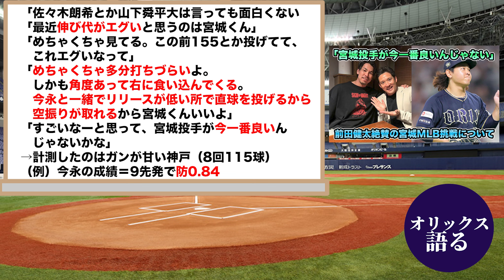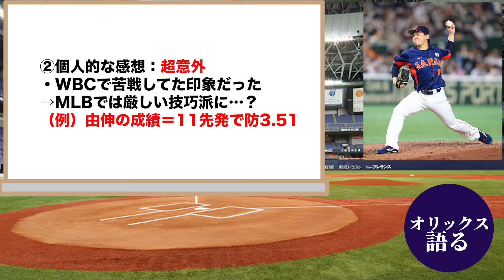【今永にそっくり】宮城大弥のMLB挑戦まで最速で2年!? 前田健太が『日本No.1』と評する左腕の凄さとオリックスの世代交代を解説【オリックスバファローズ】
0:54　宮城の凄さ
5:47　個人的な感想
7:10　MLB志望の選手

【引用BGM】
・NCS 様